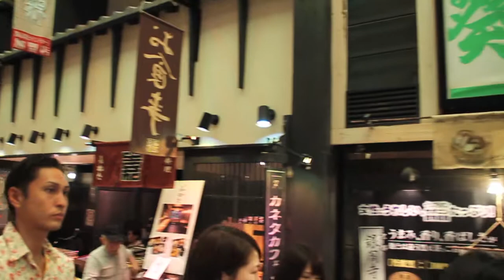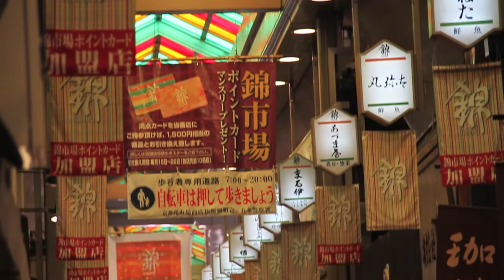AMMOPROD - KYOTO NISHIKI ICHIBA